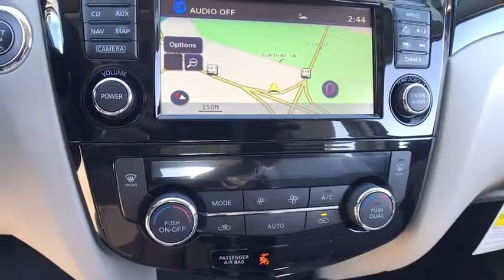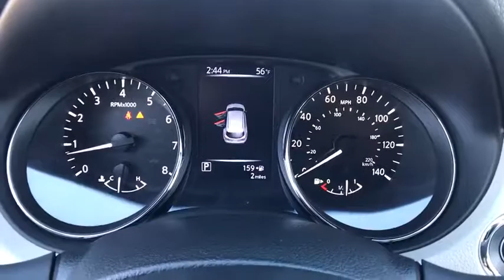2017 Nissan Rogue Sport Reno, Carson City, Northern Nevada, Roseville, Folsom, NV A5807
2017 Nissan Rogue Sport
2017 Nissan Rogue Sport SL - Stock#: A5807 - VIN#: JN1BJ1CR9HW135253